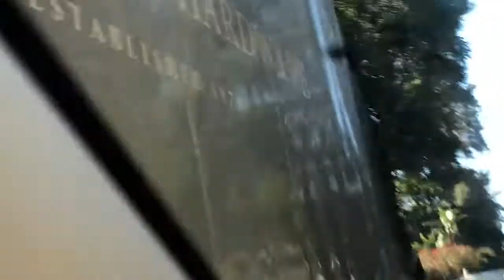Gridlock on Stanley Hills Drive